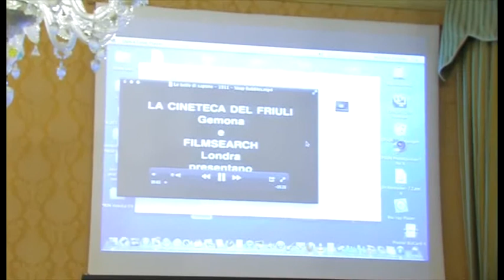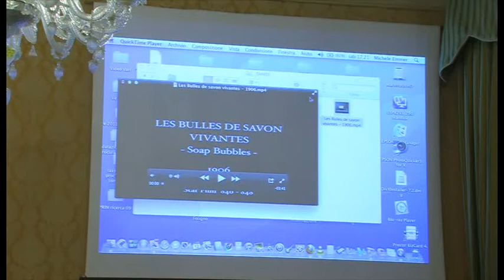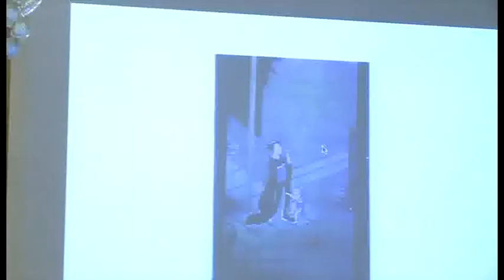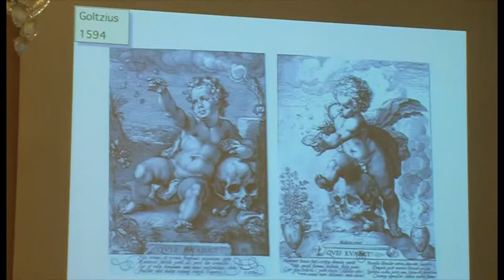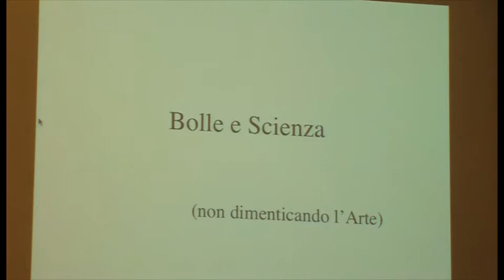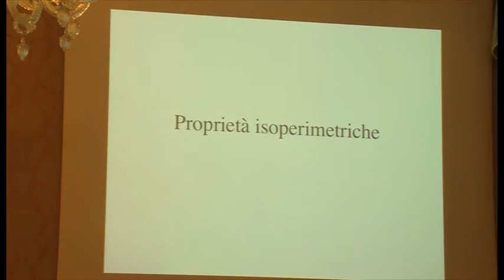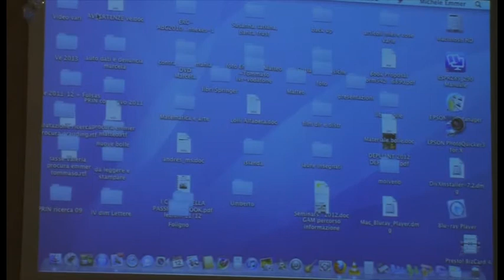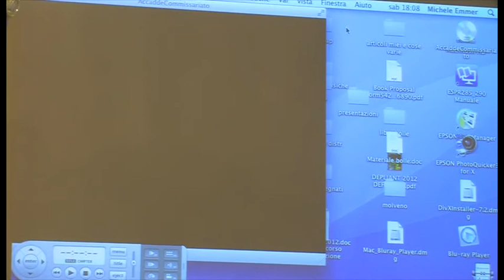Michele Emmer: Bolle di sapone: dalla Vanitas alla piscina olimpica